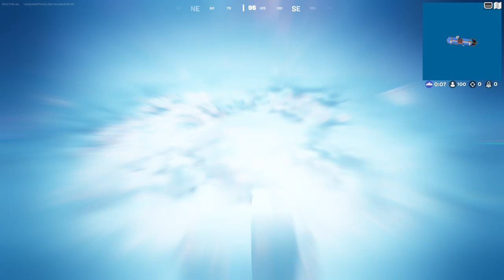Well couldn't quiet getter done lol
Fortnite :) not the best gamer